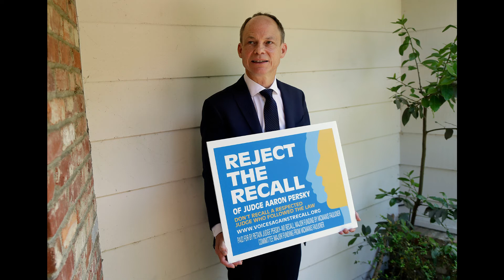HE RAPED A GIRL AND GOT AWAY WITH IT BY USING HIS PRIVILEGE: Brock Turner SUCKS! - Stanford Rapist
This story is about Brock Turner, a sexual predator who raped a girl on January 18, 2015 on the Stanford University campus and basically got away with it.